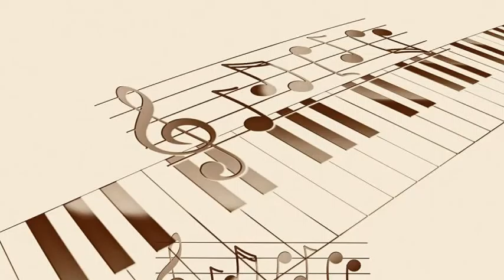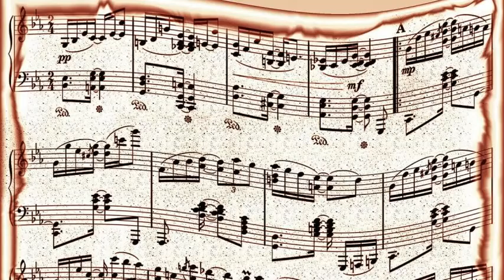Kay Starr - Don't Do Something To Someone Else (1948)